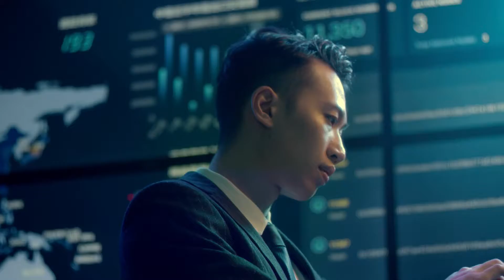Zona de Cooperação Aprofundada entre Guangdong e Macau em Henqin –Panorama